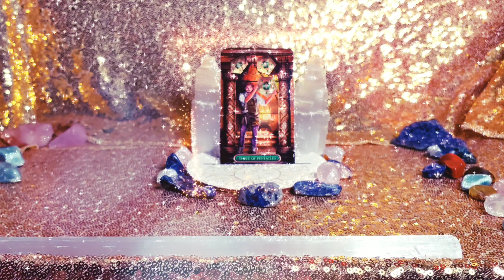Free Tarot Reading: Three of Pentacles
Learn what the Three of Pentacles means when it shows up in your spread with this free tarot reading.

God bless you and read the tarot.

Read the Tarot is an entertainment website that gives tarot readings for the public. Any decisions that you make regarding your life are yours and you handle them. Read the Tarot, Charisse Van Horn,  is not responsible for your decisions, actions, life choices or interpretations based upon the tarot readings presented on this site.

There are fake accounts who are pretending to be Read the Tarot on social media platforms. This is common when sites are growing and becoming popular. Additionally,  there are scammers messaging those who come to my YouTube and Facebook streams, offering to give readings. Read the Tarot has not sanctioned ANYONE to offer readings via my official pages.

Please avoid these fake accounts, scammers, and trolls. If anyone approaches you for money, do not hesitate to report them to the FTC or your state's attorney general.

Here is a list of official Read the Tarot accounts that I operate. ALL OTHERS ARE FAKE AND SCAMS!

OFFICIAL READ THE TAROT SITES (these are safe, avoid those pretending to be me)